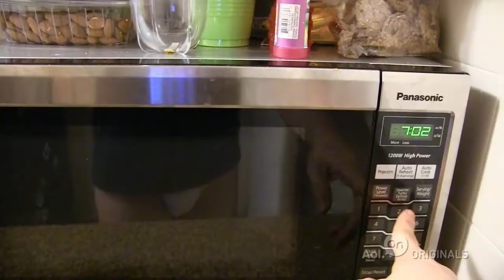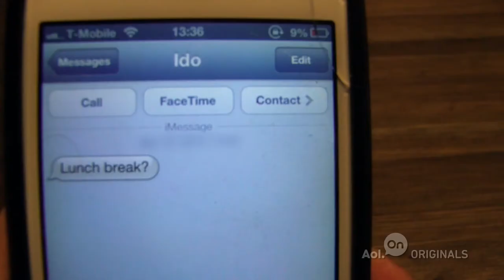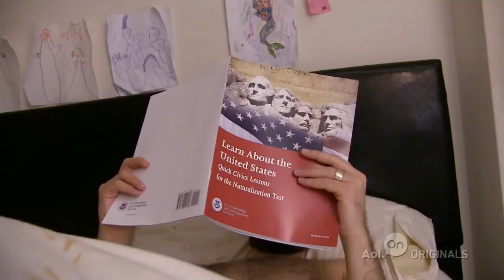Eli & Ido Alone Time | Connected | AOL Original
Eli & Ido rekindle their romance and have fun during work
» Watch The Full Ep.